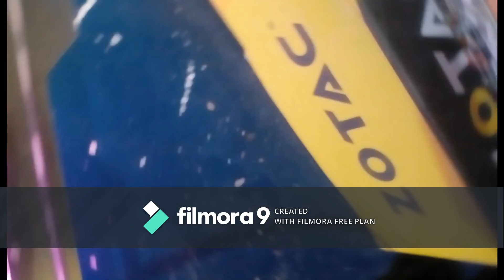Setup tout(Novi poboljsani 20000e)!!!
Ko hoce neka ode na moj prosli video setup tura neka lajka hvala unapred...

!!PUNO SAM SE POTRUDIO!!
ocekujte mozda deyli ali nemam ideje za videje...